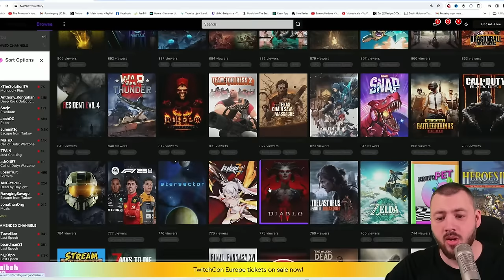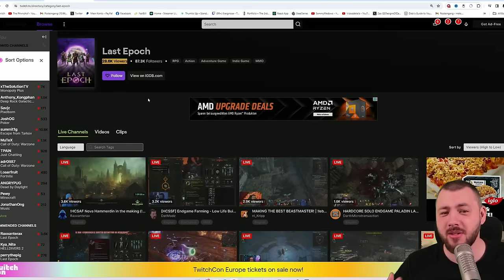Diablo 4 is finally DEAD!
Last Epoch 1.0 released and officially killed Diablo 4... did it thou? Or are we just simply waiting for the latest patch to hit? Extremists will say the game is gone and gone for good. Let us throw an eye on Twitch Viewshiper, Player Numbers, and Overall what is happening in the ARPG World,